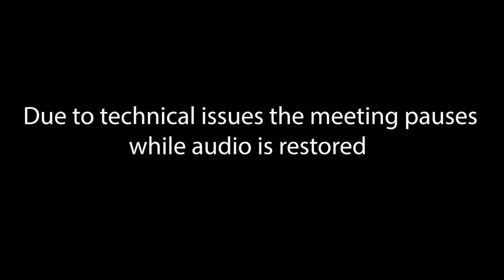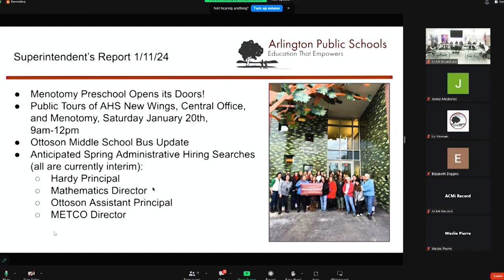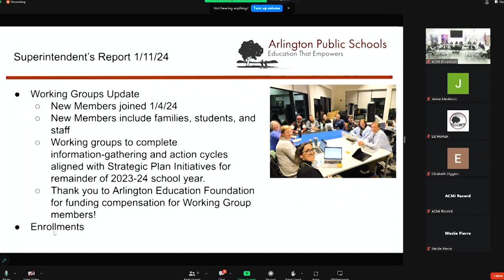School Committee Meeting - January 11, 2024